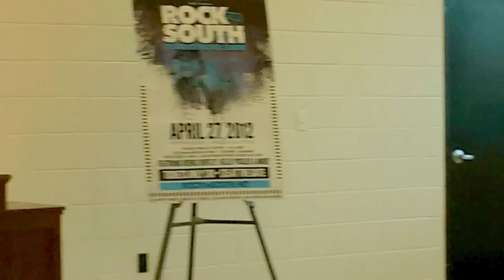Rock the South Cullman Announced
A music festival featuring two of the biggest names in county music will aide in the healing process as Alabama continues to rise up following the April 27th tornadoes that brought havoc to the area.